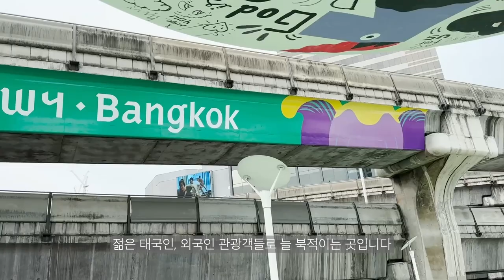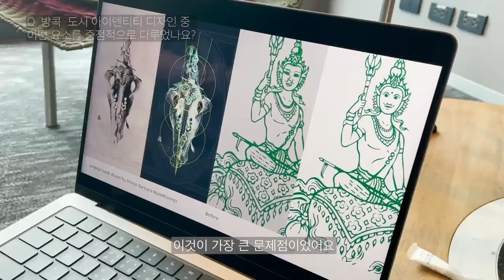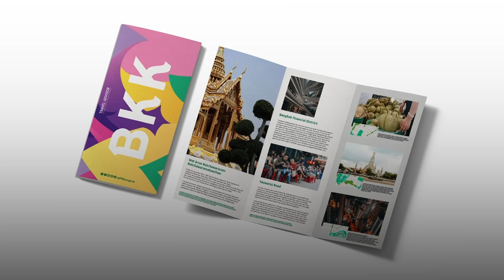[세계 도시 디자인 트렌드 2024] 2024년 새롭게 발표한 태국 ‘방콕 도시 아이덴티티 디자인'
새로운 방콕 도시 아이덴티티 디자인의 배경과 과정 그리고 필요성에 대하여 다양한 각도에서 조사 및 연구를 하였습니다.
디자인을 주관했던 태국 방콕 ‘팜그룹(Farm Group)’의 디자인 디렉터를 직접 만나 인터뷰를 통해 디자인에 대한 자세한 이야기를 들어봅니다.
디자인 제작의 목표와 의도, 디자인 분석으로 이어지며 색상, 로고, 폰트 등 주요 디자인 요소의 의미와 상징성 등에 대해 자세히 알아보고자 합니다.
더불어 디자인의 각 요소가 방콕의 도시 정체성과 어떻게 연결되는지에 대해서 알아봅니다.
그리고 방콕 시민들과 외국인들의 인터뷰를 통해서 어떠한 견해를 갖고 있는지에 대해서도 들어볼 수 있는 시간을 가져봅니다.

● 국가 : 태국
● 도시 : 방콕
● 디자인 프로젝트 : 태국의 새로운 ‘방콕 도시 아이덴티티 디자인 (Bangkok City Identity Design)’
● 디자인 프로젝트 설명 : 2024년 전후의 변경된 방콕 도시 아이덴티티 디자인에 대한 비교 및 분석을 위하여 태국 주요 뉴스와 콘텐츠 관련 기사를 분석하여 참고하였습니다.
태국 방콕 현지의 분위기를 자세히 알아보기 위해 방콕의 스쿰빗(Sukhumvit) 라인 중 쎄암(Siam) 역 중심으로 도심 내 현장을 취재하였습니다.
주로 사진과 동영상으로 자료를 수집하였습니다.
태국인 현지인들의 생각과 반응을 알아보기 위해 방콕에 거주하고 있는 시민들과 방콕을 찾은 외국인 관광객들을 대상으로 인터뷰를 진행하였습니다.
그리고 방콕 도시 아이덴티티 디자인 프로젝트 배경과 과정에 대한 조사 연구를 위하여 이번 디자인 프로젝트에 최종적으로 참여한 디자인 에이전시 팜그룹(Farmgroup)의 총괄 디렉터 탭(Tap)을 심층 인터뷰하였습니다.
● 프로젝트 키워드 : 도시 아이덴티티, 도시 정체성
● 리포터 : 이현경
● 리포터 정보 : 태국 방콕의 콘텐츠 회사에서 크리에이티브 디렉터로 활동 중이며 동남아시아 국가의 문화와 디자인, 예술에 대해 연구를 하는 커뮤니티 Layer SEA의 파운더이다.
태국의 대학교와 대학원에서 ‘동남아시아와 디자인’에 관한 강의를 해오고 있으며 작가, 통역가 등 다양한 활동을 하고 있습니다.
● 영상 정보
제작, 나레이션 : 이현경
촬영, 컷편집 : 이현경